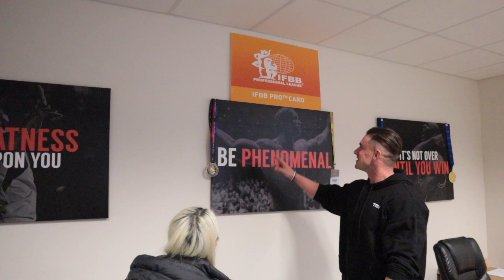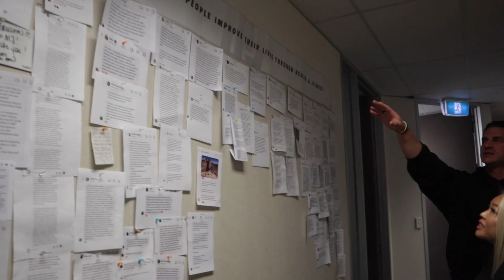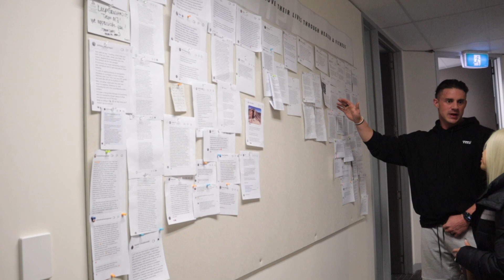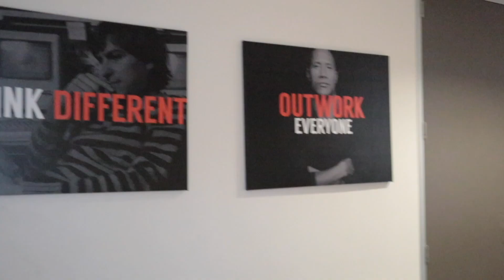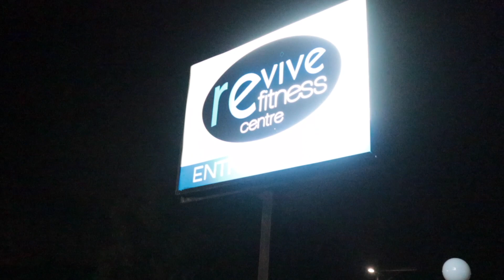Maintainance phase, next show plans, visiting Massive Joes HQ !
Where am I now ?! What am I doing with my macros & training ?
When is my next show ?

I chat about all this as well as bring you along my trip to Massive Joes HQ !
I also share some posing tips!